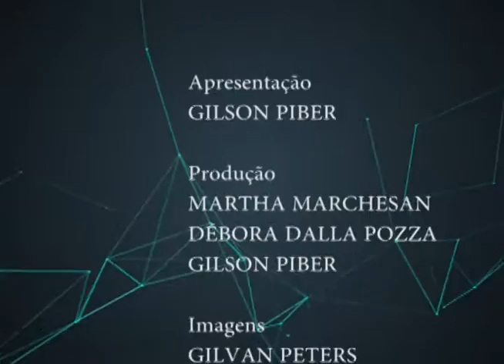Conexões - Feira do Livro 2016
Feira do Livro, cartum, trajetória pessoal, projetos. Tudo isso é assunto  do programa Conexões, que entrevistou o professor homenageado da Feira do Livro 2016, o Máucio Rodrigues, docente do curso de Desenho Industrial aqui na UFSM e cartunista.
O programa apresentado pelo jornalista Gilson Piber que vai ao ar no canal 15 da NET e